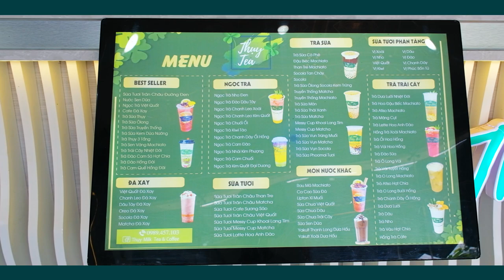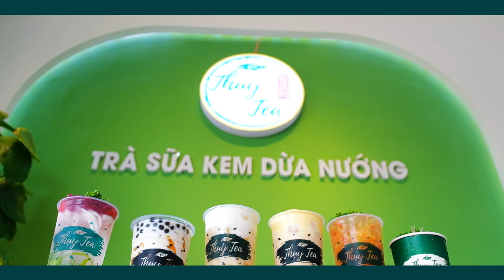Check in Thụy Milk Tea & Coffee | Tân Phú, Đồng Xoài, Bình Phước